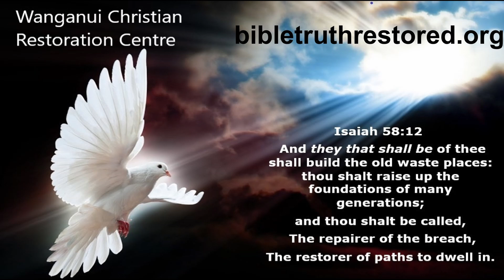What Is The Will Of God For My Life With John and Candace On Soapbox Online Church Sunday 14th Jul